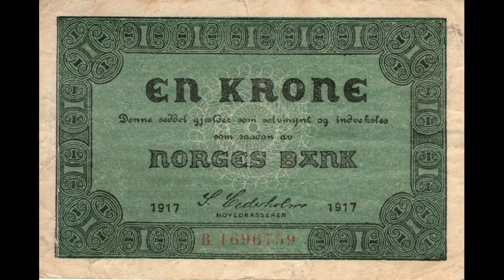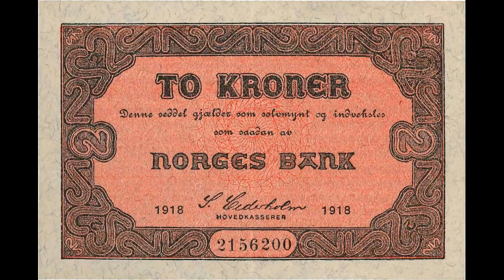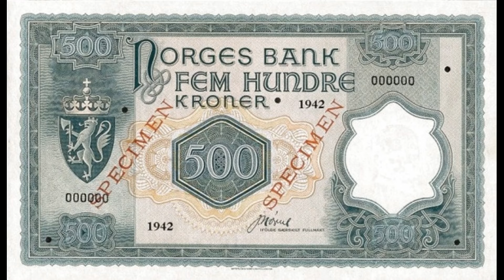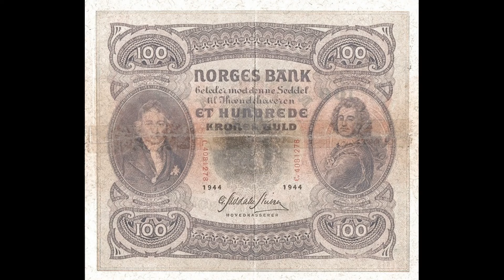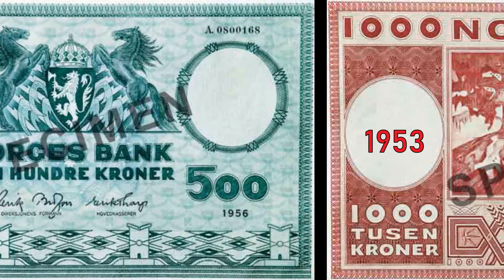Banknotes: Norway - From 1877 To The First Banknote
In this video, I will show you banknotes that at different times were or remain money in Norway.
There are some very beautiful pieces of art among them.
The Norwegian krone is the national currency of Norway. Consists of 100 era.

Norway, officially the Kingdom of Norway, is a state in Northern Europe, located in the western part of the Scandinavian Peninsula and on a huge number of adjacent small islands, as well as the Spitsbergen (Svalbard) archipelago, Jan Mayen and Bear Islands in the Arctic Ocean.
Bouvet Island is a Norwegian overseas territory in the South Atlantic Ocean. Norway also claims territories in Antarctica that fall under the 1961 convention - Peter I Island and Queen Maud Land.
The capital of Norway and the seat of government is Oslo.

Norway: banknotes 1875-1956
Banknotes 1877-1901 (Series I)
Under the Money Act of 17 April 1875, the speciedaler and the skilling were replaced by kroner and øre. New notes were therefore necessary.

The Oscar II series ushered in the era of modern Norwegian banknotes and was the first and only series to feature the monarch's portrait on the obverse. The notes were printed on white paper using copper plate and multicolour letterpress techniques. The sketches for the copper plates were done by the architect Eilert Chr. Christie of Trondheim, while paper and engravings were supplied by Saunders in London.

Initially, the obverses were also printed in London, while the reverse sides were printed at Norges Bank's printing works in Trondheim, until a copper plate printing press was acquired in 1891. From the same year, paper was supplied by the Swedish central bank's printing works in Tumba near Stockholm. Each note was dated and signed by hand.

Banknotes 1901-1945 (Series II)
The painter Oluf Wold-Torne was responsible for the artistic design of the notes in Series II, which were engraved by Bradbury, Wilkinson & Co. Ltd. in London. Initially, they were also printed in London on paper from Austria, but from 1907, all banknotes were printed in Norway on paper manufactured by Alvøens Papirfabrikk Ltd near Bergen.

Over the course of the long life of this banknote series (1901 to 1945), only minor changes were made to the grade of paper, the style of printing year dates and serial numbers and a few other details.

During the Second World War, a decision was made to withdraw and completely replace the mass of banknotes in circulation once the war was over. This replacement took effect on 9 September 1945, and as from the same date, all Series II notes ceased to be valid as legal tender.

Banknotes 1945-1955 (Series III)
This series is usually referred to as the "replacement notes" and entered into circulation on 9 September 1945.

Design work was initiated in 1944 and had to take place in secrecy. The series was intended to be emergency banknotes that could be produced quickly and that would be replaced as soon as possible by notes of higher artistic quality and technical standards. There was no 500-krone note in this series.

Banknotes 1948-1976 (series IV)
Work on this banknote series began before the Second World War. In 1930, an artistic competition was held to design a new banknote series, but the war put a stop to its realisation. Since none of the winning designs were deemed suitable, the architect Arnstein Arneberg was engaged as an artistic collaborator.
The series was to feature portraits of prominent Norwegians from the recent past on the obverse, with illustrations of the most important industries on the reverse. The engravings for the 10-krone and 100-krone banknotes were done before the war by the firm Thomas de la Rue in London, while the other banknotes in the series were engraved by Henry Welde, a graphic designer at Norges Bank's Printing Works.

Small denomination notes
The two world wars created a pressing need for cash. The demand for coins was especially acute, relative to the number that could be minted.

In 1917, the following appeared in Proposition No. 70 to the Odelsting: "In a letter of 8 September 1917, the Board of Norges Bank has notified the Ministry that the shortage of coins has now become absolutely intolerable. One business after another complains of their inability to pay their workers promised wages, nor are merchants able to give change for customers' banknotes".

This resulted in legislation permitting the issuance of 2-krone and 1-krone notes.